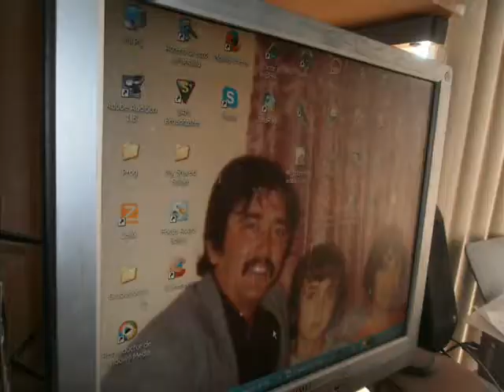"EN CADA GOTA DE MI SANGRE"-LUPE GATICA